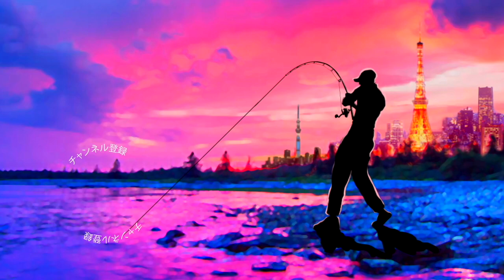巨大な水柱が立ちまくる！イマカツ 「スラムドッグモンスター」で秋のトップウォーターフィッシング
ＳＵＢ！巨大な水柱が立ちまくる！イマカツ 「スラムドッグモンスター」で秋のトップウォーターフィッシングって事で秋の元気なシーバスを狙っていきますよ〜
今江克隆プロ率いるイマカツ には伝説の巨大ペンシルベイト「アマゾンペンシル」が有りますがこのスラムドッグモンスターはその後継ルアーとなります
以前のモデルより少しだけ小型化されたので今回の様なベイトフィッシュが小さい状況でも投げやすい仕様かと感じます
難しい事はさておき是非、水柱立ちまくりのトップウォーターゲームをご覧下さ〜い！

2019年度は引き続き去年デプスの「コンツアージグ」＆「ブルフラット」で練習したジグストの釣りを色々なルアーに応用して巨大なブラックバスを狙って行きます！ライトリグ方面では去年よりゲーリーヤマモト大好きな釣りガール、メグタスが加わったのでそれぞれ分担して色々なルアー、釣り方に挑戦して行きますよ〜！

TurikouTVの動画
19アンタレスに真紅のスコーピオン⁉︎シマノの2019最新リールが遂に情報解禁！
19アンタレスはアンタレスミニ⁉︎ シマノの総合カタログが素敵過ぎる